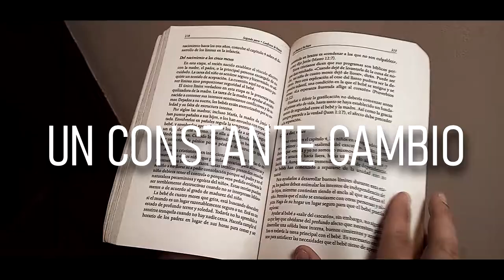¿QUE DESTINO TIENE MI CANAL?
Hola que tal amigos aquí Loler 400 escribiéndoles que estoy de vuelta!!
nuevamente aquí en youtube para continuar con mi legado... Ni que fueras muy famoso mae ._.(Voz hater)  CÁLLATE!! (yo)

Bueno estamos de vuelta aquí en Youtube para traerles un contenido lo más decente posible, y a ver si les da risa mis tonteras
Pues soy un mae muy diferente en lo que cabe y aveces tengo mi sentido del humor donde el sol no llega pero bueeeeeeeeeeno...

Otros Tags:
comedy central,
comedy movies,
comedy video,
comedy central roast,
comedy stand up,
comedy club,
comedyshortsgamer,
comedy central stand up,
comedy scenes,
comedy anime,
comedy amharic,
comedy action movies,
comedy afaan oromoo,
comedy amharic movies,
comedy autumn